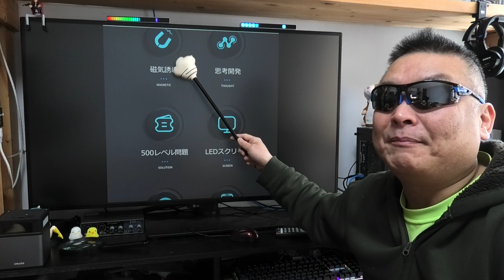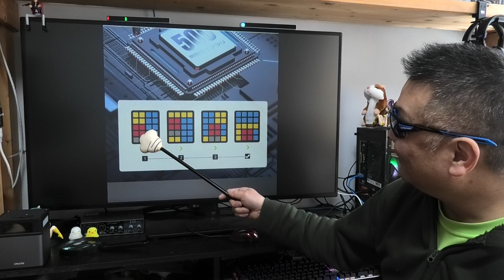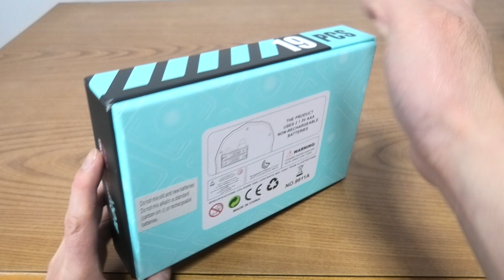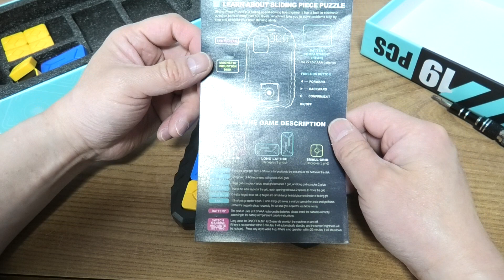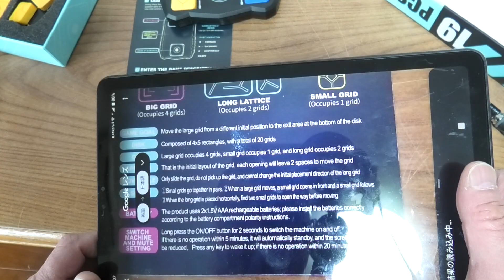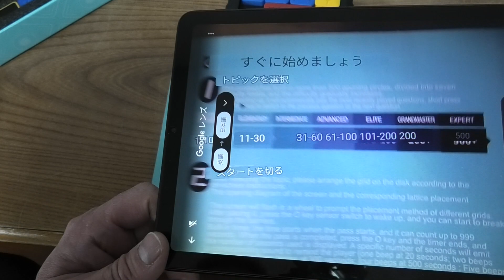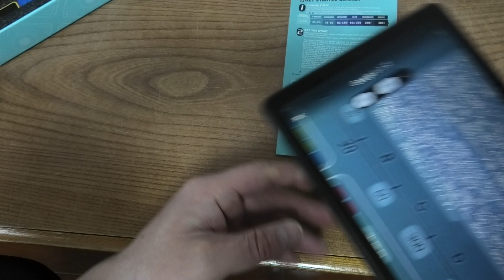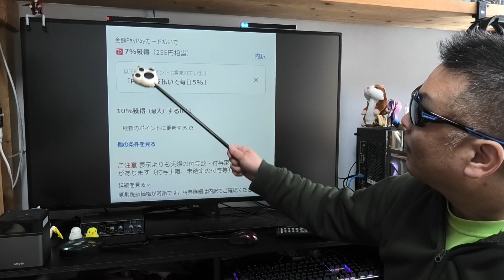TOYOSO スーパースライド 頭脳ゲーム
商品名称 : TOYOSO スーパースライド
Amazon ギフト券

Amazon Audible (無料体験あり)

超高速脱水機(おじいの愛用品)

Nobsound P1 PRO（超お勧め真空管プリアンプ）
※ DAC対応、ヘッドホン対応、Bluetooth対応！
●Nobsound キャッシュバック特典説明
※ タイアップで300～500円キャッシュバック！
■お仕事依頼のメールアドレス

● 楽天モバイル キャンペーン一覧